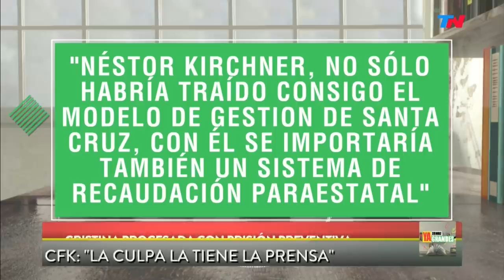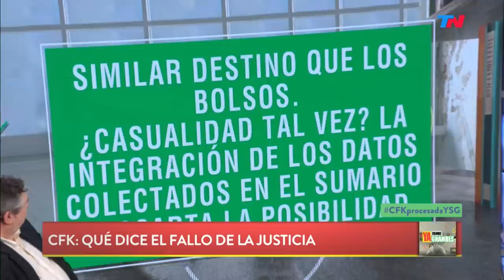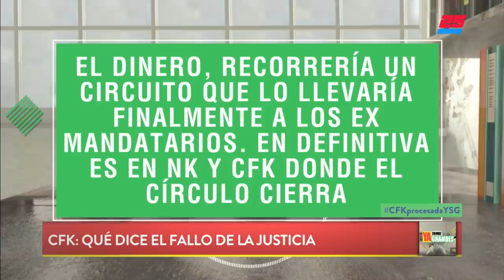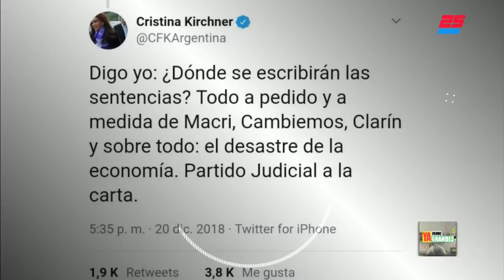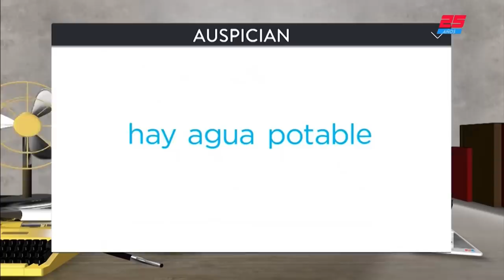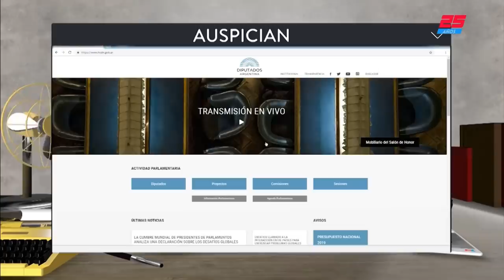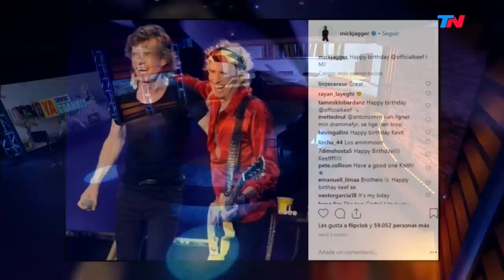CFK: "La culpa la tiene la prensa"| YA SOMOS GRANDES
Programa de "Ya Somos Grandes" emitido el Jueves 20 de Diciembre de 2018.